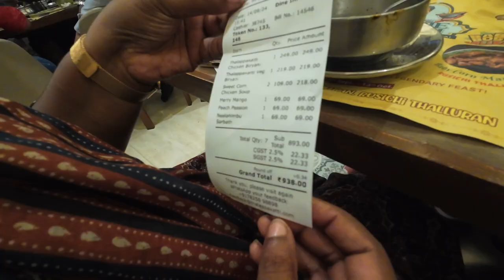😱തലപ്പാക്കട്ടി biriyanil നിന്ന് trip തുടങ്ങിtravelvlog